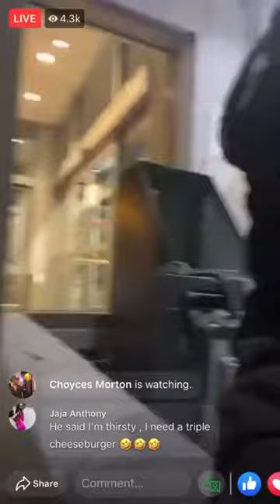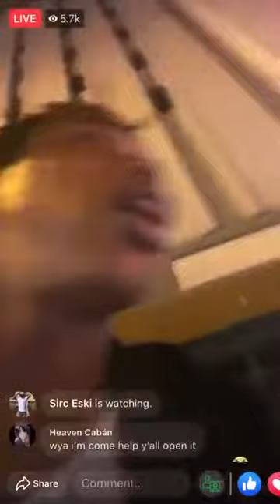Chicago Man Live Streamed Himself Looting a Downtown Business